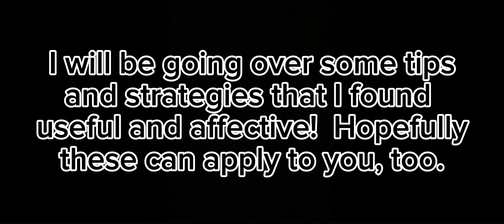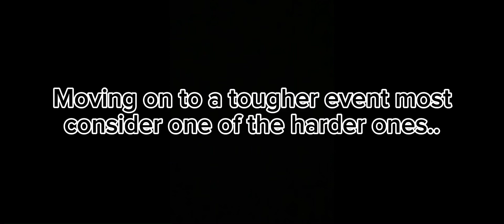Roblox Algicosathlon Tips & Tricks - Episode 1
In this new series, I will be going over some (hopefully) useful tips & tricks you can use in the Roblox Game “Algicosathlon”!